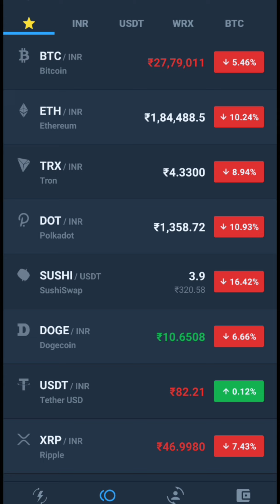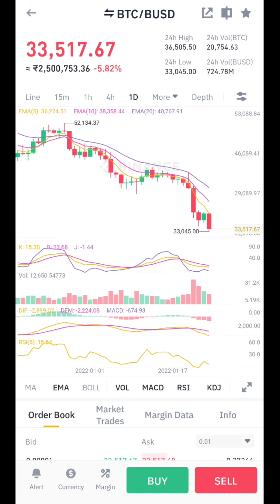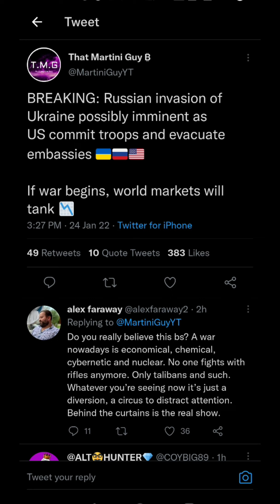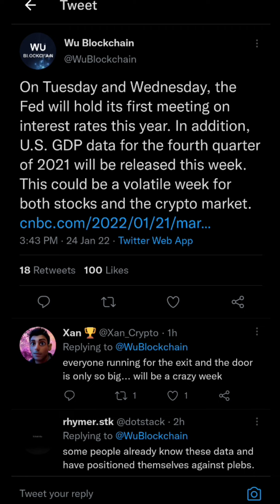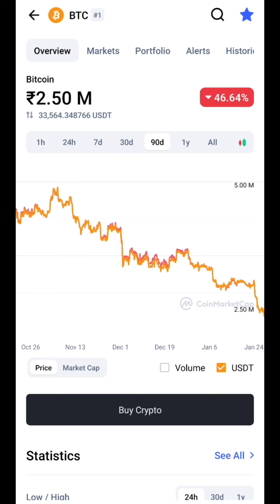Crypto market വീണ്ടും താഴേക്ക്😳|BTC to 29000$|Very bad news for crypto|എല്ലാവരും കരുതിയിരിക്കുക😭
today we will discuss about why crypto market is crashing heavily.
crypto market crash malayalam.
bitcoin crash malayalam.
Bitcoin crash malayalam.
malayalam crypto.